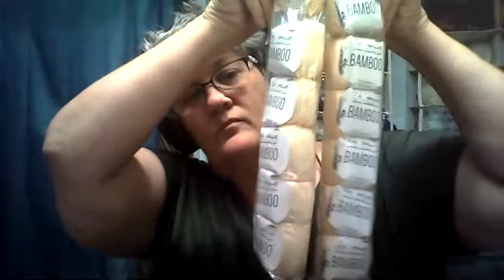Hobium Haul Live ! 11-20-19